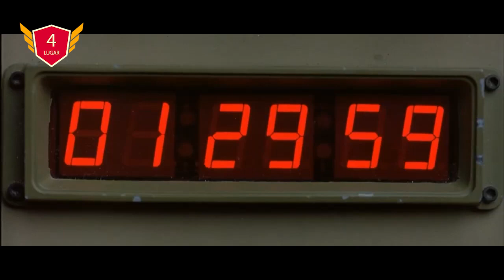TOP: Las 7 Mejores Comedias de Espías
Haz clic en el enlace para abrir tu billetera de criptomonedas.

Si eres fanatico de las comedias de espías y quieres saber si te queda por ver alguna de las mejores, para añadirla a tu lista de pendientes te tenemos la respuesta en este video con las Mejores Comedias de Espías de Todos los Tiempos

00:00    Intro
00:34    7. - Spy: una espía despistada
01:34    6. - El agente de C.I.P.O.L
02:34    5. - Austin Powers
03:35    4. - En Mentiras Verdaderas
04:31    3. - Quémese después de leerse
05:26    2. - Top Secret!
06:19    1. - Kingsman: el servicio secreto

Fuentes